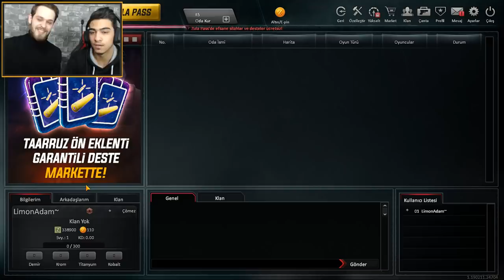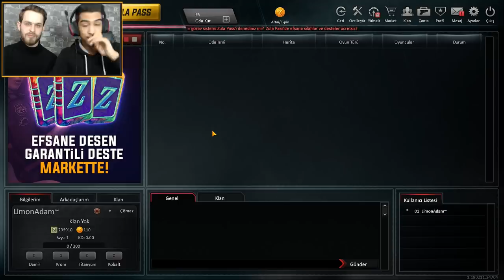1 MİLYON ZP İLE HERKESİN HAYAL ETTİGİ HESABI DİZDİK SİZİN OLABİLİR - ZULA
Selamlar arkadaşlar bugun efsane ötesi hesap dizdik 1 levele ve bu hesap  sizin olabilir tam tamına 1 milyon zp ile hesap dizdik umarım begenirsibiz çekilişe katılmayı unutmayın iyi seyirler.